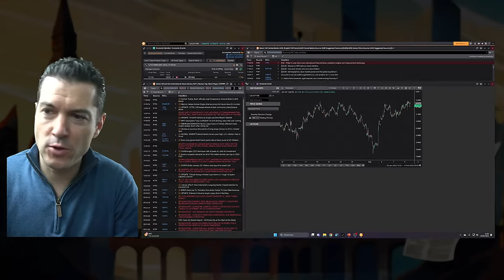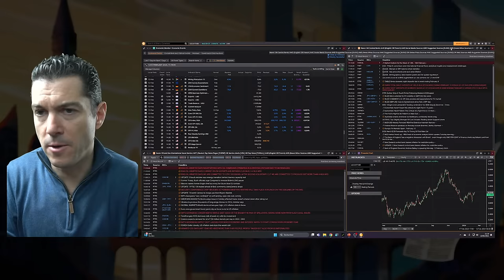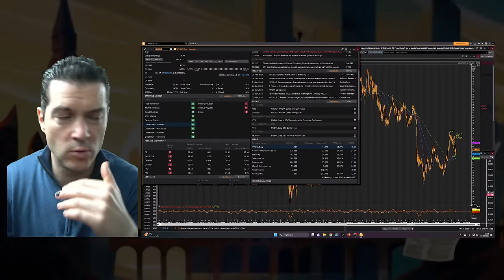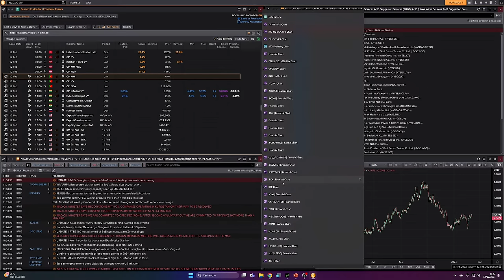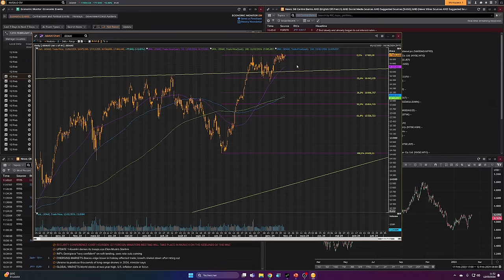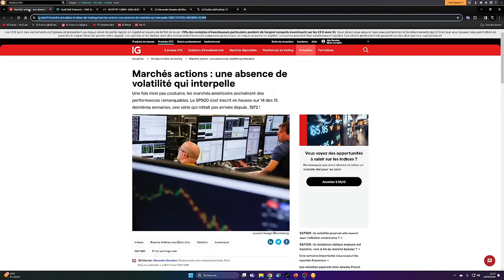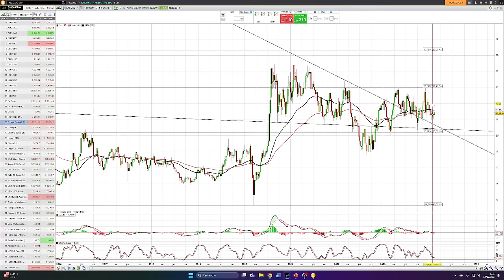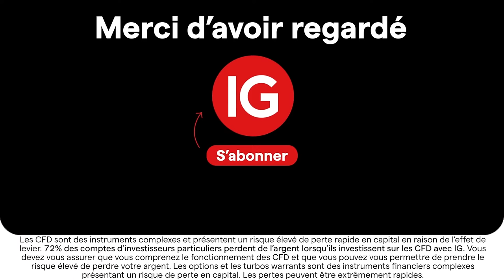🌎TRADING WEEK - 1h ensemble pour échanger sur la macro et l'analyse technique !📈A.Baradez -IG France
Description :

1️⃣ TRADING WEEK C'est votre première émission de la semaine avec 20 min de macro-économie et 40 min d'analyse technique 📈

Profitez du replay à la fin du LIVE pour revoir les contenus les plus intéressants pour vous, et surtout affiner votre trading 👌

Besoin d'un coup de pouce pour consulter le Replay ?

00:00:00 - Intro
00:01:55 - Macro
00:20:25 - Analyse technique
00:29:09 - CAC40
00:40:52 - DAX
00:48:18 - Nasdaq100
00:58:41 - SP 500
01:02:45 - Dow Jones
01:08:18 - EUR/USD
01:11:44 - Pétrole WTI
01:14:11- Cuivre
01:16:40 - Gold
01:25:21- Bitcoin

Les options et les turbos warrants sont des instruments financiers complexes présentant un risque de perte en capital. Les pertes peuvent être extrêmement rapides. Les CFD sont des instruments complexes et présentent un risque élevé de perte rapide en capital en raison de l’effet de levier. 72% des comptes d’investisseurs particuliers perdent de l’argent lorsqu’ils investissent sur les CFD avec IG*. * Au cours des 12 mois précédant le 1er juillet 2023